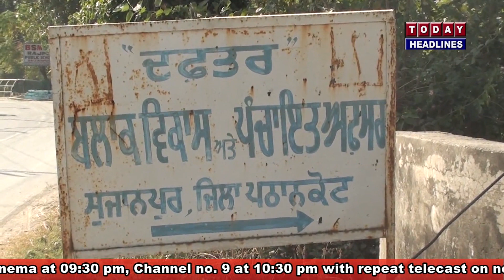जोगिंदर कौर के निलंबन के बाद सुखदेव राज ने संभाला बीडीपीओ सुजानपुर का कार्यभार